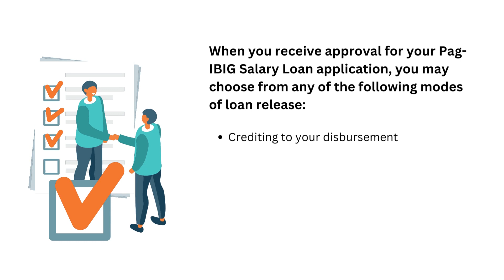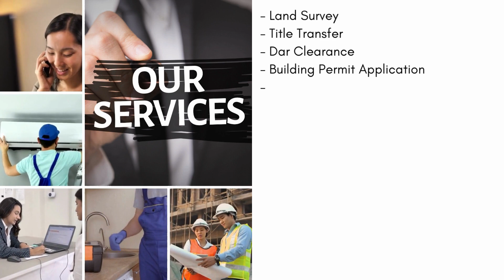How to claim your Pag IBIG Multi Purpose Loan